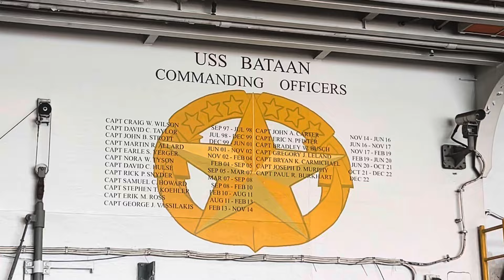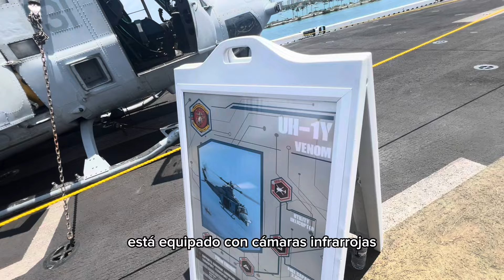Así de Increíble Es El Buque de Asalto Anfibio. USS Bataan (LHD-5)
En la semana de la flota, en Miami pudimos ir a recorrer este increíble buque, que es de gran importancia para la armada de los Estados Unidos.